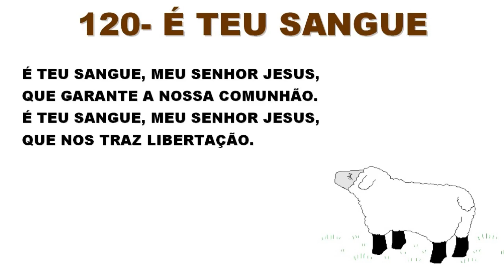CIA - 120 - É TEU SANGUE